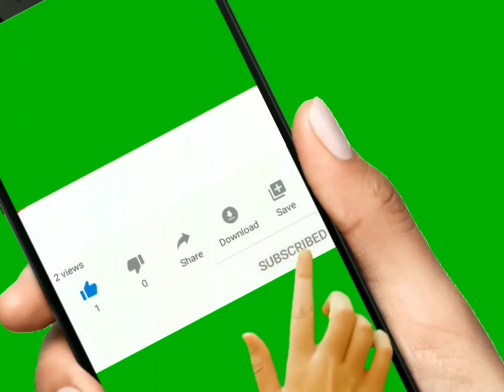SIAL MAHALINI | DANGDUT KOPLO | TIKTOK VIRAL | choreo Zin chan